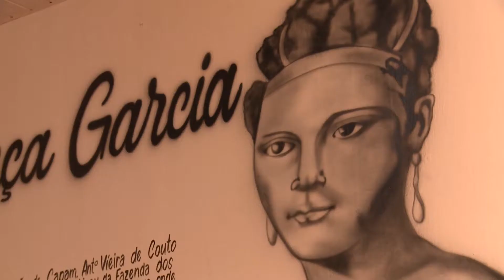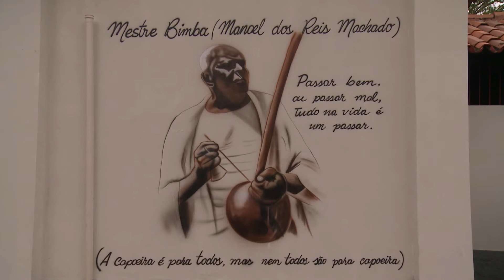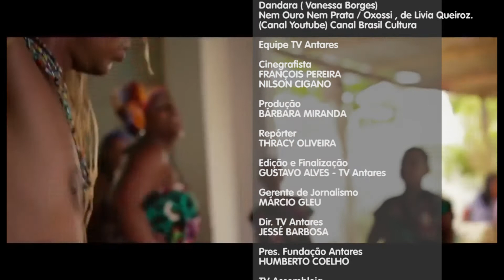PGM BELEZA NEGRA BL 04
SOB OUTRO OLHAR - Beleza Negra

TV ANTARES - TERÇA E SÁBADO 15H
TV ASSEMBLEIA - QUARTA 21H E DOMINGO 16H

O que é a beleza negra? O que é ser mulher negra, bela em um país de racismo e machismo estrutural? O Sob Outro Olhar da semana fala sobre a Beleza Negra.
No Olho no Olho Norma Soely vai conversar com Antonia Aguiar, coordenadora do Memorial Esperança Garcia sobre o trabalho no Memorial e sobre a festa da Beleza Negra. O casal de ativistas Fátima e Claudio Zumbi falam sobre o trabalho na comunidade com a juventude negra e a grife Nação Negreira, criada por eles. No quadro Eu Vejo Assim, a reporter Thracy Oliveira foi conversar com as pessoas sobre a cultura do racismo e a consciência negra na roda de conversas do coletivo Atitude Preta. No quadro O Olhar que Quase Ninguem Vê, a repórter Thracy Oliveira foi à Praça dos Orixás conversar com as pessoas sobre a importancia da inauguração da praça para Teresina. No Teatro Invisível veja o curta de Amanda Cabral: Dandara, a Face Feminina de Palmares. No Meu Olhar Cultural você vai ouvir o canto negro.
CABELOS - FÁBRICA DE BELEZA - 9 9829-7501
MAKEUP ANA PAULA SAMPAIO 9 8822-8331
FIGURINO FÁTIMA ZUMBI - 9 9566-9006